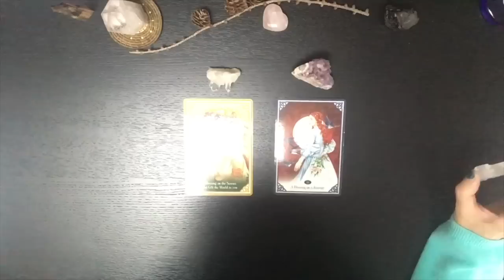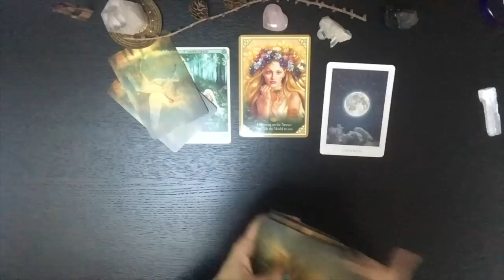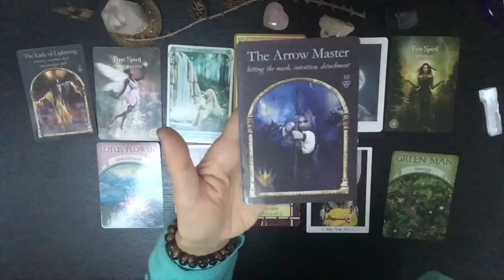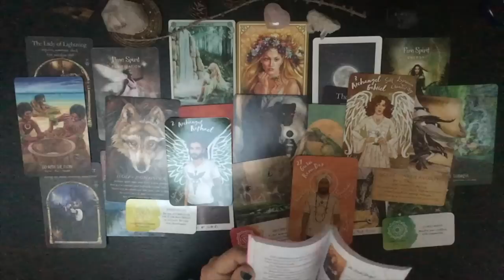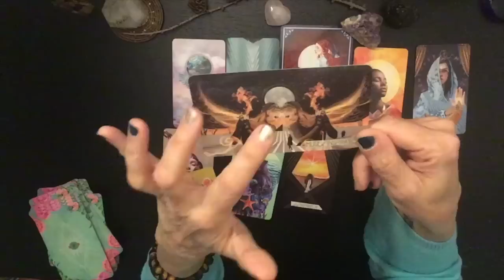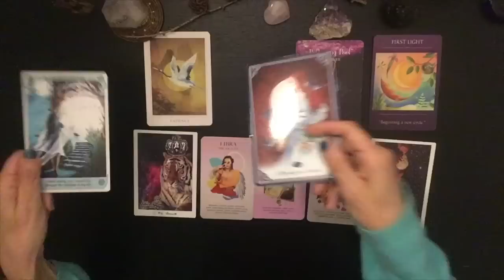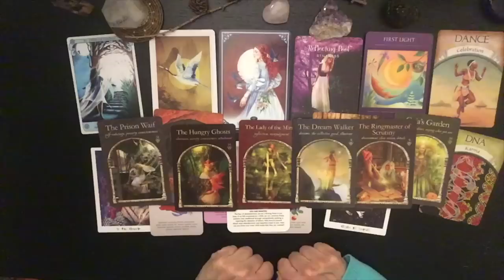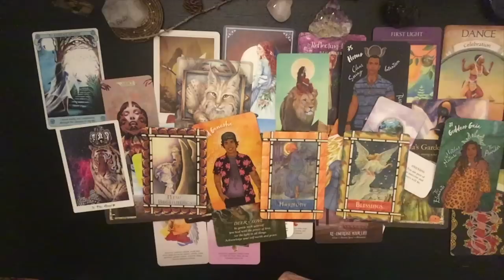💛🦉 Choisissez une carte 🦉 💛 Bénédictions en chemin 💛 : ouvrir & œuvrer 💛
💫 💛 Guidance intemporelle à 2 choix  💛 💫
💛 Vos Message à écouter, à entendre, à vous laisser porter 💛

Merci à mes abonné.es et aux nouveaux-nouvelles abonné.es N’oubliez pas de liker, de partager la vidéo et de me laisser un commentaire, j’en serai heureuse 🧚🏻‍♀️.

💛 ⭐️Timing💛 ⭐️ :

1. 🌟:  cristal de roche :  5:50  The Field Tarot
2. 🌟:  améythyste : 1:02:42 The Muse Tarot

💛 Prenez bien sûr ce qui résonne pour vous, car ceci ne parlera pas à tout le monde et il n’y a aucune vérité, simplement une guidance qui vous accompagne sur votre chemin et vous confirme ce que vous savez déjà au fond de vous.

💜 Vous pourrez voir mes prestations en soins énergétiques en présentiel et/ou à distance. Je travaille essentiellement sur l’harmonisation, les nettoyages énergétiques. Mes accompagnements thérapeutiques, mes guidances personnalisées avec tarots et oracles sont là pour vous aider à traverser vos étapes de vie, à découvrir vos capacités en sommeil.

🌟🌟 Je vous souhaite le meilleur et vous remercie de votre belle écoute. Avec toute ma gratitude pour tous nos guides, nos ancêtres, alliés présents, à notre enfant intérieur. 🌟🌟
avec cœur, toujours  🧚🏻‍♀️⭐️🌸💖

et toujours mes consoeurs à écouter :

Papillon de Lune 🦋  Cha’vousdit 😻  Aurélie Louve Chamane 🐺

prenez soin de vous 🙏🏼 💐 toujours 🧡

Avec cœur 💛

Bouchra